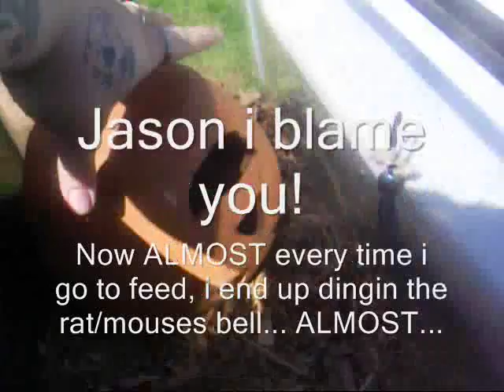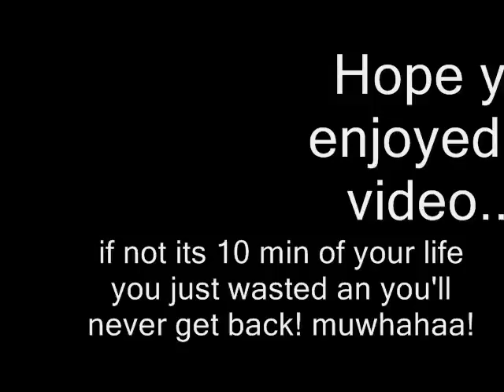Fun in the sun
Well I decided while I was out cleaning my turtle tanks an feeding the snakes to bring the camera out. In this video you'll get ta see a few of my snakes feeding, a cranky snapper, an oh yea trey gets bit by his lil king snake its sooo cute! My Nephews also show up in the video an give their own lil commentary an reactions to the events.